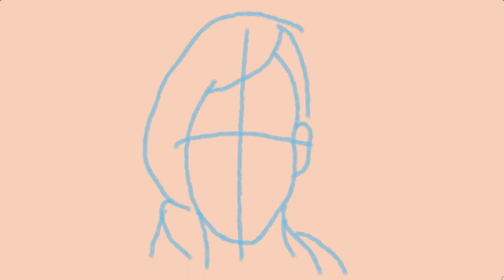Mafer 2021 - Practicando dibujar con formas - Practicing drawing with shapes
Mafer es una amiga dibujante a la que cada año le dibujo un retrato de cumpleaños. Ella siempre me inspira con nuevas ideas para aprender a dibujar mejor.
Este dibujo intenta ser solo una ilustración simpática (que haga sonreir) de algunos de los personajes favoritos de Mafer. Está dibujada en 5 horas, para practicar dibujo rápido con formas y adaptabilidad a diferentes temas, simplificándolos.
Compuse la música inspirada por algunas melodías de la película Akira y por las composiciones musicales de la serie The Terror, dos de las favoritas de Mafer. La música no intenta imitar las referencias, pero sí crear la misma ambientación, a modo de homenaje. De igual forma con los personajes, son homenajes rápidos dibujados para aprender a dibujar mejor.
El video es para entretenimiento, homenaje, y para enseñar a como dibujar con formas en estilo digital, y no tiene ningún beneficio económico.

//Mafer is an artist friend to whom I draw a birthday portrait every year. She always inspires me with new ideas to learn to draw better.
This drawing tries to be just a sympathic illustration (that makes smile) about some of Mafer's favorite characters. I drew it in 5 hours, to practice quick drawing with shapes and adaptability to different subjects, simplifying them.
I composed the music inspired by some tunes from the movie Akira and by musical compositions from The Terror series, two of Mafer's favorites. The music does not try to imitate the references, but it does try to create the same atmosphere, as a tribute. In the same way with the characters, they are quick tributes drawn to learn to draw better.
The video is for entertainment, tribute, and to teach how to draw with shapes in digital style, and has no economical benefit.